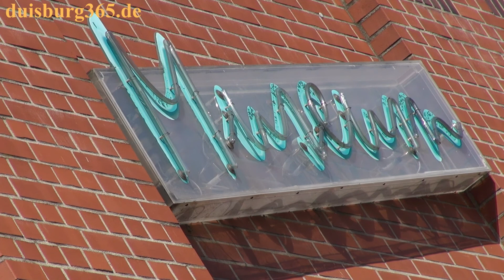Innenhafen Duisburg Impressionen - 28.04.2013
Strahlender Sonnenschein am gestrigen Sonntagnachmittag, 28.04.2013 im Innenhafen Duisburg. Gelegenheit ein paar Impressionen einzufangen. Angefangen von der Schwanentorbrücke, weiter am neuen Landesarchiv NRW, dem neuen Polizeigebäude, über die Marina bis hin zum Kultur- und Stadthistorischen Museum. Sehen Sie mehr in dem Videobeitrag.